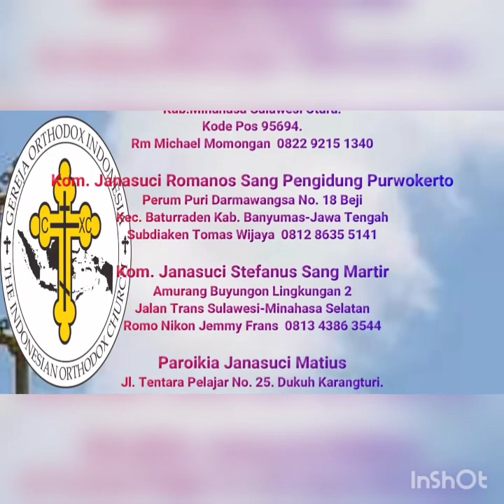APAKAH TUBUH TUHAN YESUS ILLAHI ???